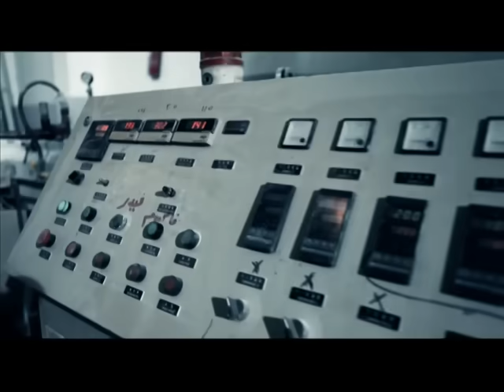محمد سعيد كليب علمتهم اخراج ممدوح زكى حصريا على شعبيات Mohamed Said Alemtohom